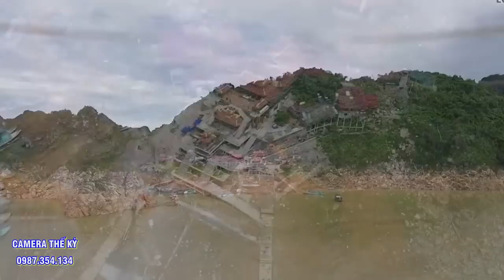Văn Quê Mà hát như sao số - Cô Đồng thị xã mà hầu đẹp như dân phố - chúa thác cực đẹp